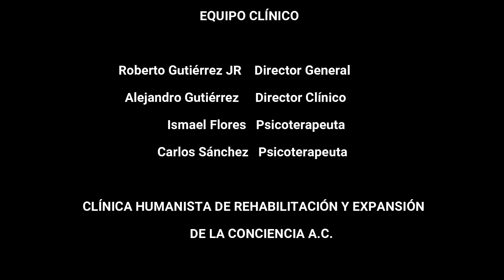La importancia de una sana autoestima (3ra sesión) desde Clínica Humanista